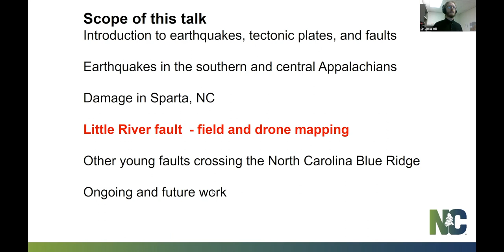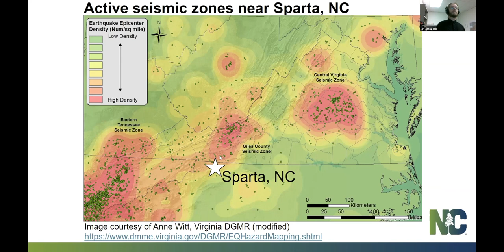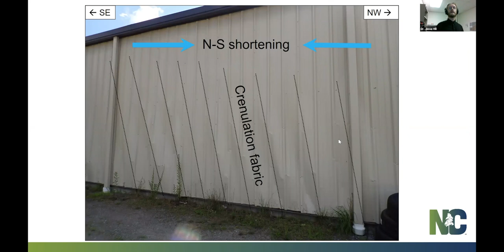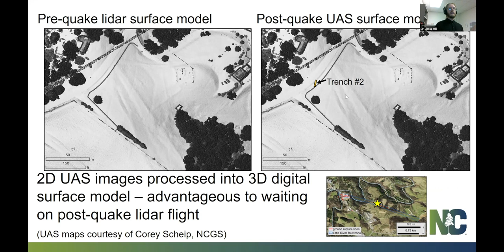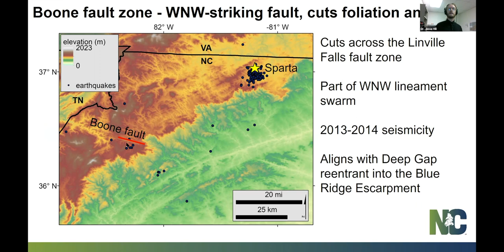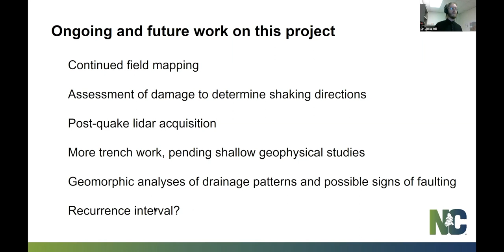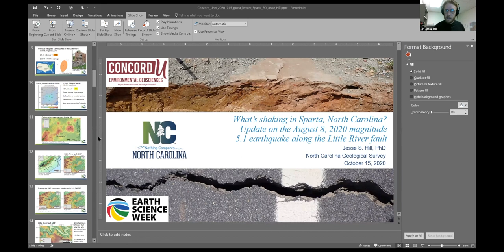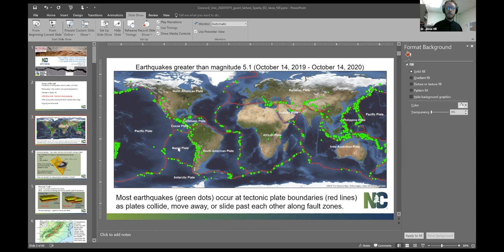Sparta Earthquake Public Webinar 10-15-20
The Sparta, North Carolina earthquake – using geoscience to understand what happened

On Aug. 9, 2020 a magnitude 5.1 earthquake struck near Sparta, North Carolina, breaking the ground surface and causing damage to more than 500 buildings. It was the largest earthquake in North Carolina in roughly a century. More than 100,000 people across at least 6 states reported feeling the ground shake.

This video is a recording of a live public presentation hosted by the Environmental Geosciences program at Concord University on October 15th, 2020. The presentation is given by North Carolina Geological Survey geologist Dr. Jesse S. Hill and hosted by Concord University geologist Dr. Stephen Kuehn.

Watch for an explanation of the event with photos of the effects on homes, businesses, and more. Dr. Hill shows how earthquakes like this are studied to help us understand and prepare for future earthquakes. Also, watch Dr. Hill share his enthusiasm about being able to do geoscience as a career and then answer questions provided by the live audience.

ATHENS, W.Va. – Concord University’s Environmental Geosciences program is hosting a live online presentation on this summer’s earthquake near Sparta, N.C. The public is invited to attend this free online lecture and live Q&A on Thursday, Oct. 15, 2020. The talk by North Carolina Geological Survey geologist Dr. Jesse S. Hill will begin at 1:10 p.m. This public presentation is part of Concord University’s celebration of international Earth Science Week.

On Aug. 9, 2020 a shallow magnitude 5.1 earthquake struck near Sparta. The earthquake was widely felt across multiple states, with more than 80,000 “Did You Feel It?” reports submitted to the U.S. Geological Survey as of 1 p.m. the same day. Near the epicenter, people experienced strong shaking, and more than 500 buildings were damaged in what was North Carolina’s strongest earthquake in just over a century. It is also the first documented modern earthquake in the southern Appalachians to have broken and shifted (ruptured) the ground surface.  Although major earthquakes are rare in the eastern U.S., multiple seismic zones do exist in the region, and future earthquakes are expected.
Dr. Hill’s talk will describe the Sparta event as well as the nature of earthquake research and earthquake hazards in the Appalachian region. He will include some of the key things discovered by studying the Sparta earthquake. He will also talk briefly about how and why he became interested in geoscience and what a career in natural hazards is like.

Dr. Hill currently works for the North Carolina Geological Survey as a Geohazards Geologist, and is part of the landslide hazard mapping team, based out of the Asheville regional office.  He received a B.S. in Earth Sciences from Tennessee Technological University in 2011, and a M.S. and PhD in geological sciences from the University of North Carolina at Chapel Hill in 2013 and 2018, respectively.  His work centers on young faults and fracture zones in the southern Appalachians and how these structures influence the modern landscape and the stability of hillsides. On Twitter he is known as JessTheGeologist and may be followed as @drrocktagon.
To participate in this webinar, all are asked to register in advance using the following After registering, you will receive a confirmation email containing details about joining the webinar. During registration there is also an opportunity to provide questions for the speaker in advance of the event. Additional questions will be taken live during the presentation.

This webinar will be recorded. Following the event, the recording will be made available on the Concord University YouTube channel
Dr. Stephen Kuehn, an Associate Professor of Geology at Concord, will be hosting the webinar.
Concord University’s Environmental Geosciences program is part of the Department of Physical and Environmental Sciences. Program information may be found on the web and via social media on Facebook @ConcordGeoscience and @EGLatCU and on Twitter @CUGeology and @CU_in_the_field.